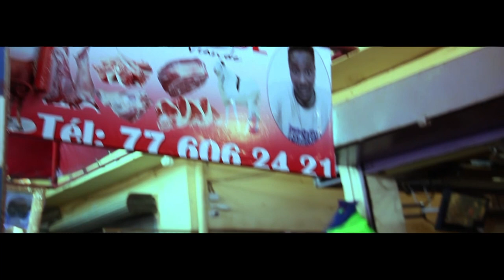DANNN DOOLÉ - NDONGO THIATE (officiel)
CREATION DADYBB8 BY PROD'ACTION. copyright
RAP GALSEN CONTRY MADE IN SENEGAL